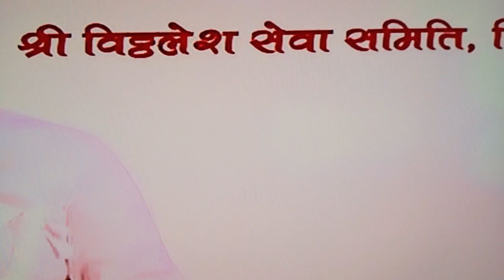Bhavsagar se par lagane ki Katha 🙏 pradeep Mishra ji ki Katha 🙏🙏